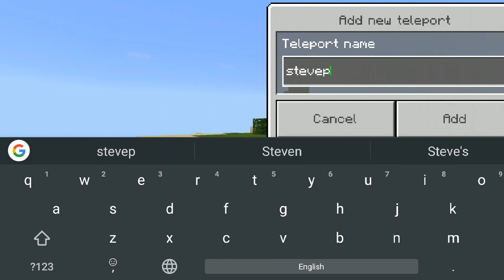БИТВА ЧИТОВ! TOOLBOX VS MCPEMASTER! ЧИТЫ ДЛЯ MINECRAFT PE!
👻Всем добро, с вами я StevePro и сегодня вы увидите битву самых крутых читов для Minecraft PE!